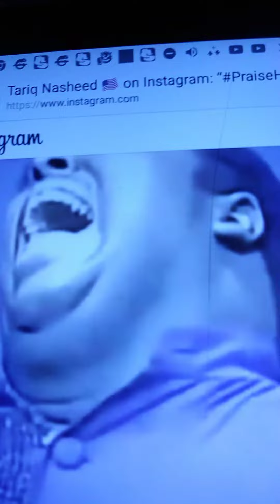Shocking Video of 78 Sports TV Before he was a Gorilla Pimp